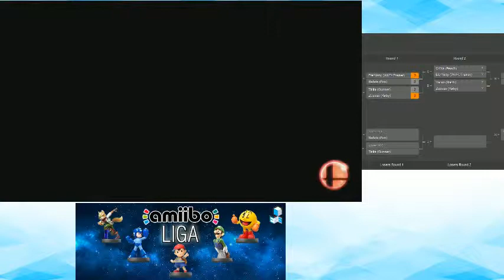Liga amiibo (version 2) - Fase Eliminatorias (parte 1)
Esta es nuestra segunda iteración de a Liga amiibo, donde estamos haciendo unas pruebas para encontrar la m,ejor forma de tener algo divertido.

Para seguir la tabla de resultados y comprobar que implica cada fase con mas detalle pueden entrar aquí:

De aquí ya se define quien es el mejor del formato de liga amiibo version 2, ¿quién creen que ganara?